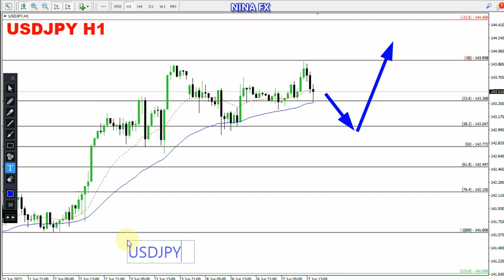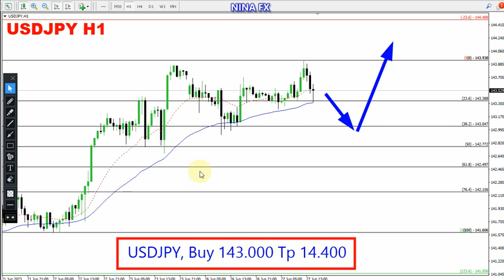USD JPY Daily Forecast for June 28, 2023 by Nina Fx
TP 144.400